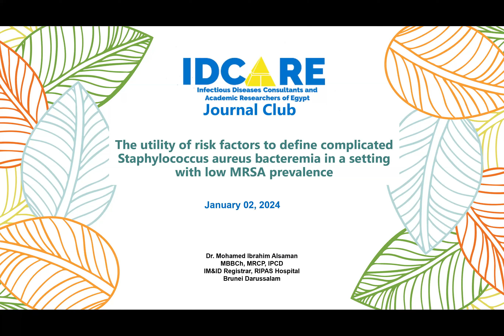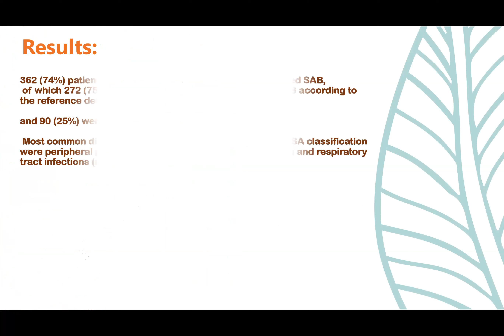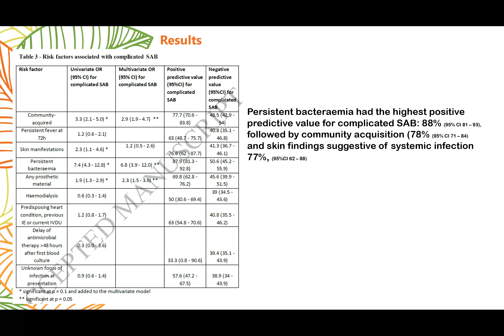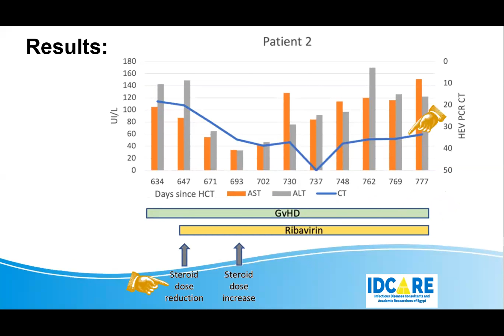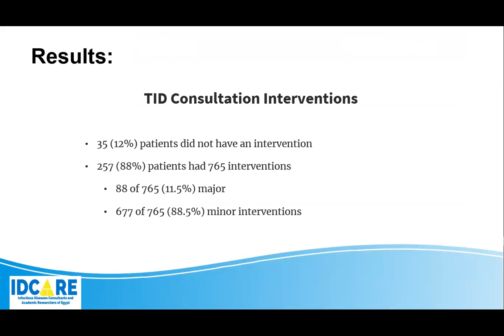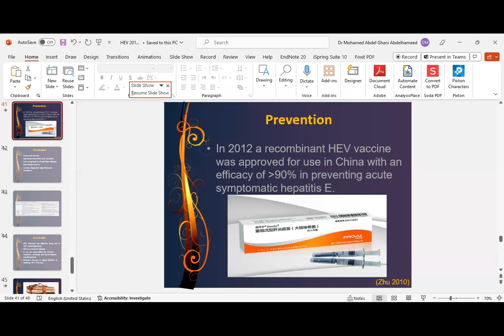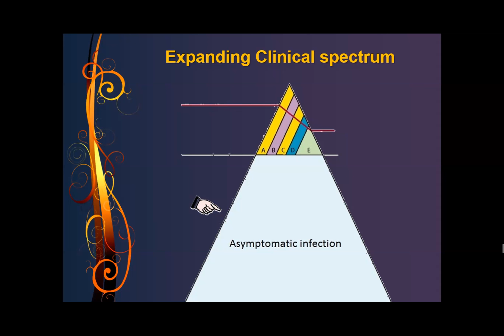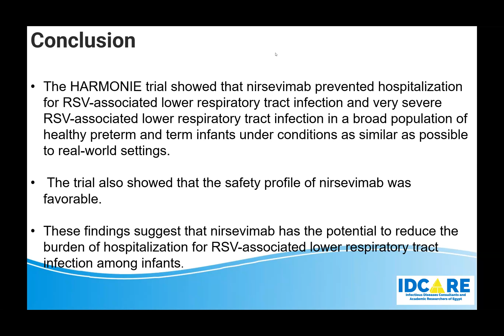IDCARE Journal Club Episode 4 January 2nd 2024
Comments from our guest Professor Ahmed Saad, President of IDCARE, and Professor Haidi Karam Allah